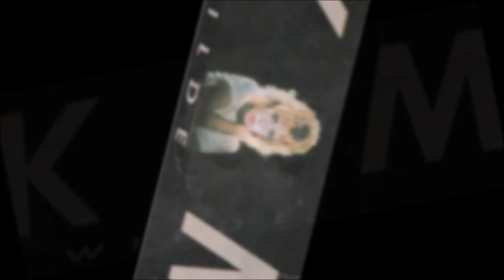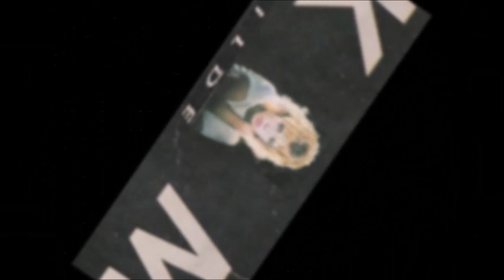Kim Wilde - 26580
This mix/edit by C.R.O.
Original version on album Kim Wilde by Kim Wilde
Written by M. Wilde, R. Wilde
Produced by Ricky Wilde
All rights by Cherry Pop Records, RAK Records (1981 ), Various publishers.